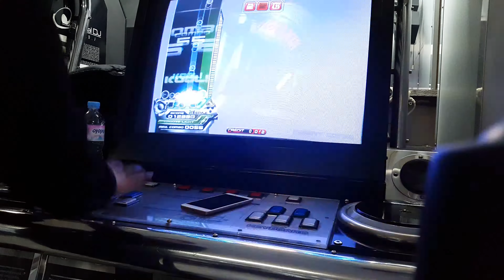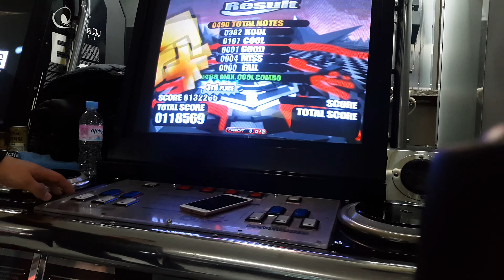[EZ2DJ] Dieoxin 13.22 ALL COMBO